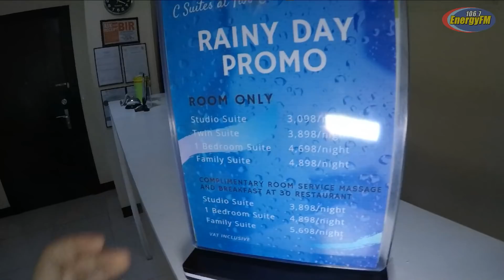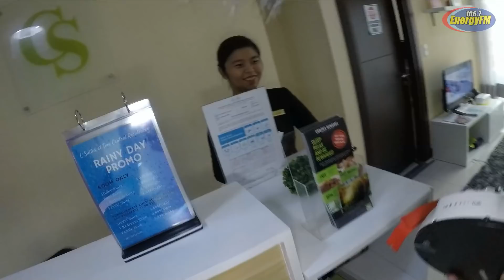KarJack and Energy FM Production at CSuites Makati!